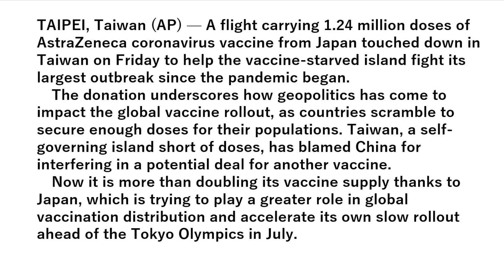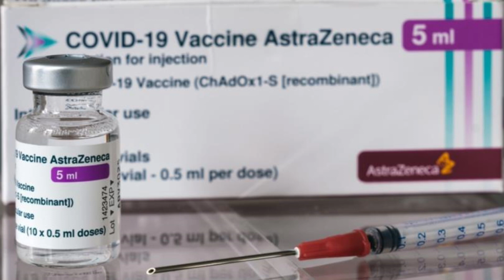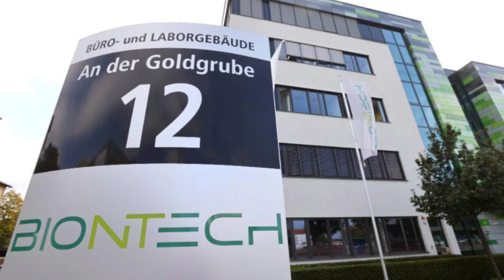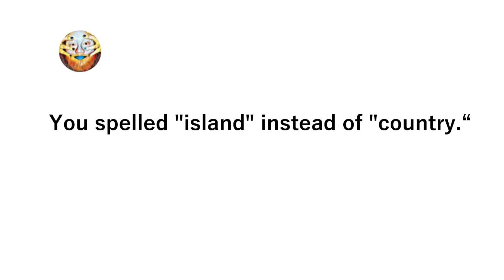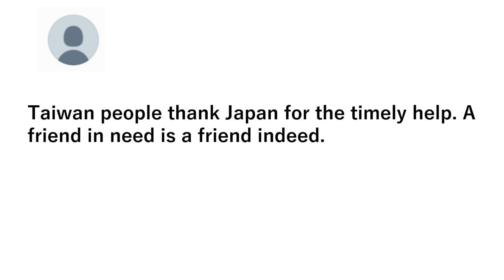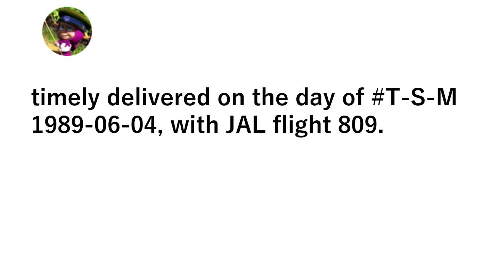台湾へワクチン。世界の反応【石川雅一のシュタインバッハ大学： 元特派員と学ぶ英語ニュース】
【石川雅一のシュタインバッハ大学： 元特派員と学ぶ英語ニュース】最新の興味深い英語ニュースを訳して解説していきます。ホストは世界20か国を取材し、国際機関でアジアのジャーナリストを強化育成してきた国際報道ジャーナリストです。
　東証ペンクラブ会員、学校法人評議員。国際ジャーナリストとして米国・中東・アジアの20か国、アフガニスタン、インド、アメリカ海軍、NASA、国連安全保障理事会などを取材。クアラルンプールにある国際機関の講師としてアジア各国の放送局のジャーナリストやディレクターたちを養成。MBA。早稲田大学大学院商学研究科修了。「学科長賞」受賞。早稲田大学大学院博士後期課程中退。一級小型船舶操縦士、剣道初段、趣味は能楽。